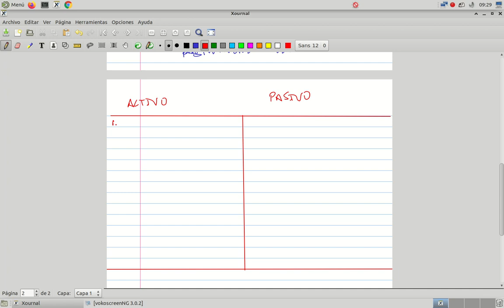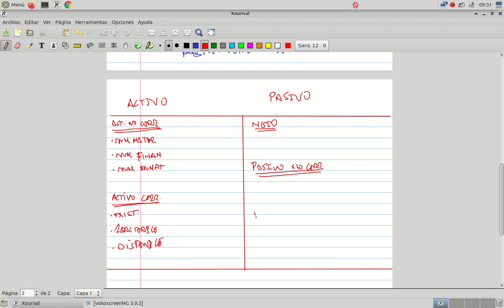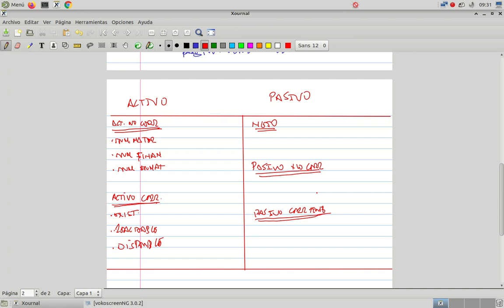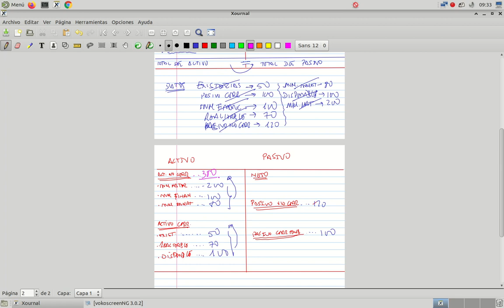Estructura del balance